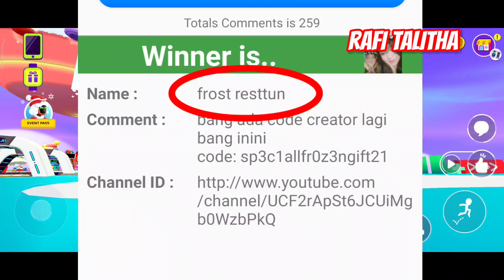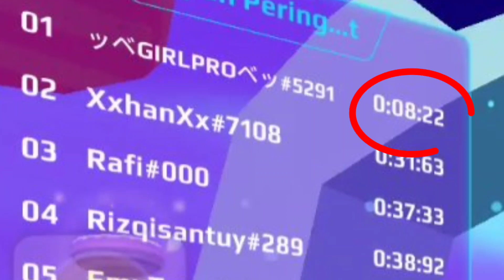PK XD Pengumuman Giveaway Pulsa & Kode Kreator | PKXD Bahasa Indonesia - Rafi Talitha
Ada kode kreator PK XD terbaru buat aktifkan event pass premium PKXD musim salju GRATIS nih. Siapa cepat dia yg dapat. Semoga kamu yg beruntung ya...

Terima kasih